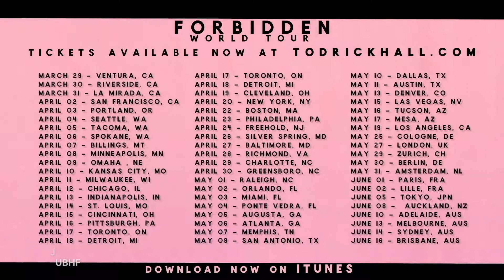Todrick Hall - Forbidden The Tour - Expensive - Zürich, Plaza, (29.05.2018)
Todrick Hall performing Expensive at Zürich Plaza. 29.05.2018